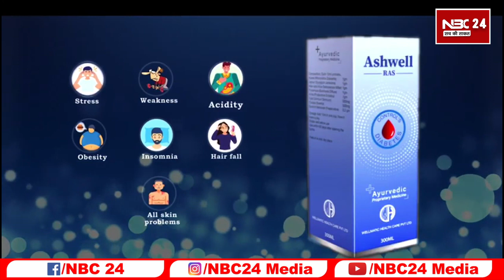Bihar के Gaya में गर्मी से लोगों का हाल बेहाल, पारा 43 से पार